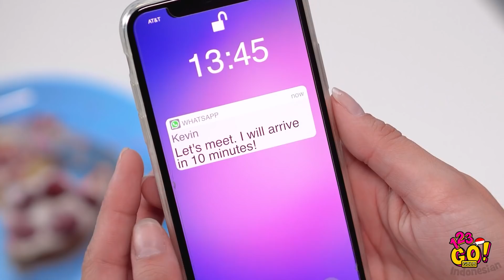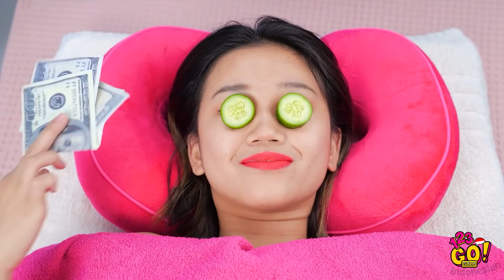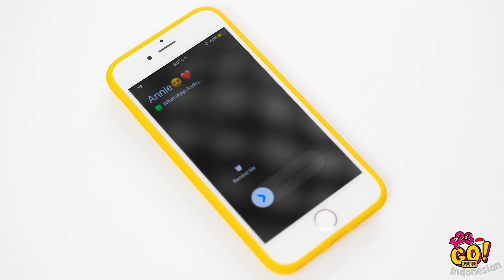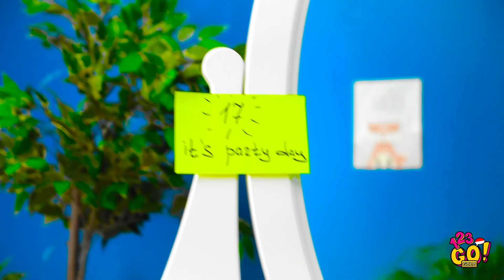RUTINITAS KECANTIKAN CEWEK TAJIR VS BOKEK! || Kiat Makeup Demi Menghemat Uang oleh 123 GO! GOLD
Semua cewek pasti pengen kelihatan cantik dan keren sesingkat mungkin 💄
Ikuti trik makeup sederhana kami, yang akan bikin rutinitas kecantikan wajah, kulit, dan lainnya jadi lebih mudah! Semua bisa dilakukan kok kalau kamu tahu kiat kecantikan super cepat, yang bisa membantumu terlihat seperti seleb!

Katanya sih cantik itu bikin ngenes. Memangnya harus sengenes itu, ya? Kami punya resep kecantikan terbaik yang bisa membantumu sekarang juga!

Urutan Waktu:
00:00 Rutinitas kecantikan cewek tajir dan populer, si kutu buku vs populer
01:10​ Cara menjadi populer: kiat kecantikan simpel
02:00​ Lika-liku siswa kere VS siswa tajir
03:39​ Kocaknya saat cewek tajir gagal makeup-an
04:26​ Kiat makeup dan ide kecantikan buat cewek
06:12​ Kiat kecantikan pintar
08:11​ Kiat untuk cewek
10:12​ Dibuang sayang